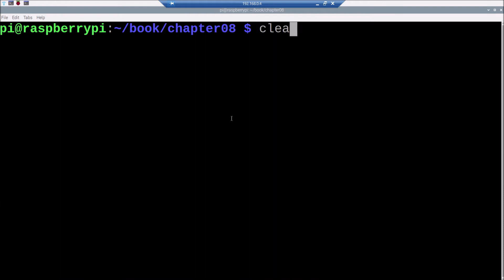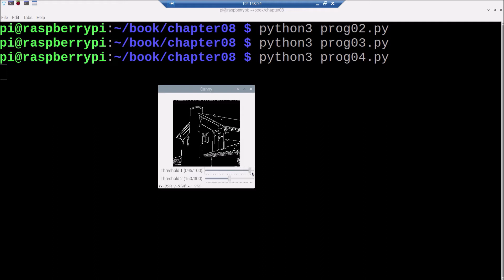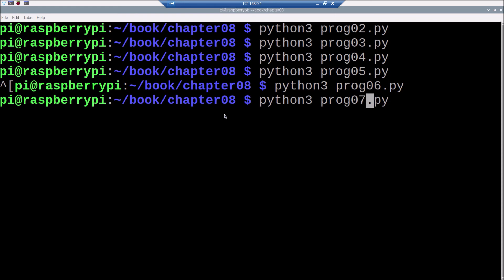8. High Pass Filters and Feature Detection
This is the “Code in Action” video for chapter 8 of Raspberry Pi Computer Vision Programming - Second Edition by Ashwin Pajankar, published by Packt. It includes the following topics:
0:11 Exploring high-pass filters
0:55 Working with Canny Edge detector
1:22 Finding circles and lines with Hough transforms
2:25 Harris Corner detection

You will learn the basics of hardware and software required for image processing and computer vision with Raspberry Pi and Python 3. You will have a look at all the major image processing, manipulation, and computer vision techniques and algorithms in detail using engaging examples. You will build a lot of real-life computer vision applications.

Video created by Ashwin Pajankar